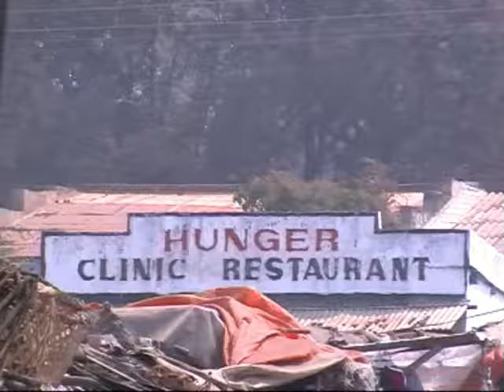Home2Home in Africa - The Trailer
Pippa, Florent and their 4x4 "Big Mama" are travelling across Africa from Cap Town to Tunis.